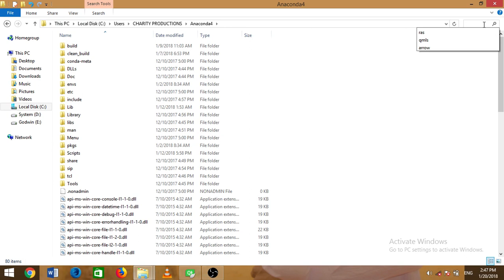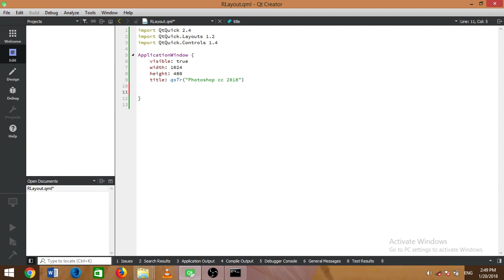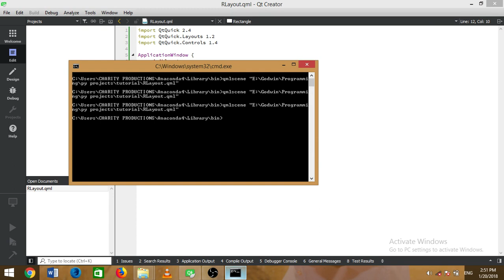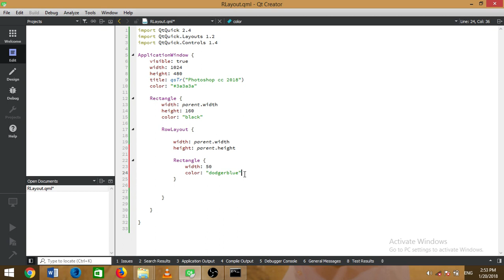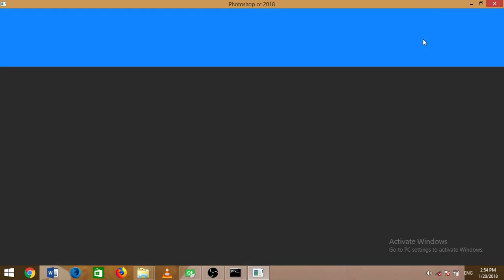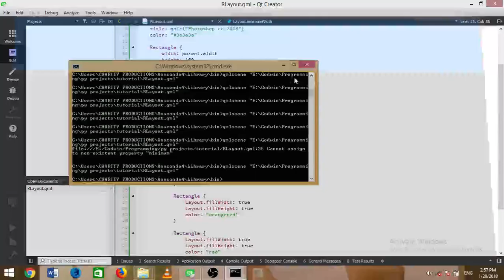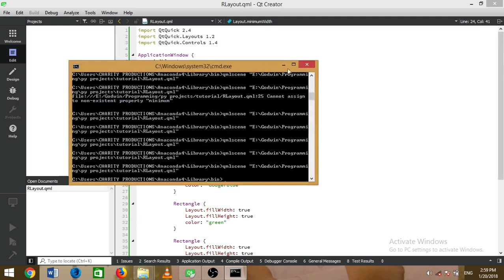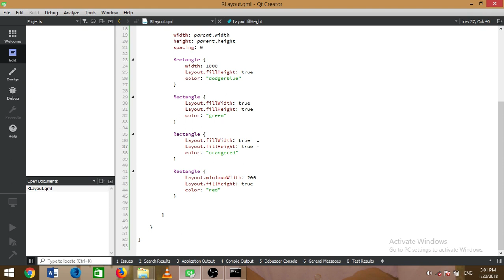RowLayout - Qml Tutotial - PyQt5 - Python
My sound is bad, the ending is terrible. But here is a look at qt qml's RowLayout, you will use it a lot in your projects.